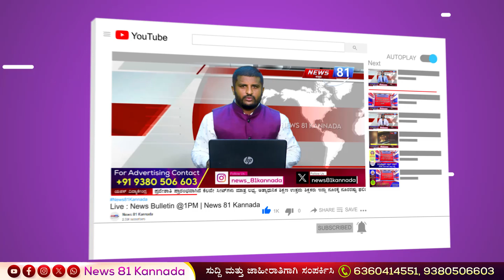Ad : ಎಸ್ ಎಸ್ ಪಿ ಡೆವಲಪರ್ ಮಾಲೀಕರಾದ ಮೋಹನ್ ಕುಮಾರ್ ರವರಿಗೆ ಹುಟ್ಟುಹಬ್ಬದ ಶುಭಾಷಯಗಳು | News 81 Kannada